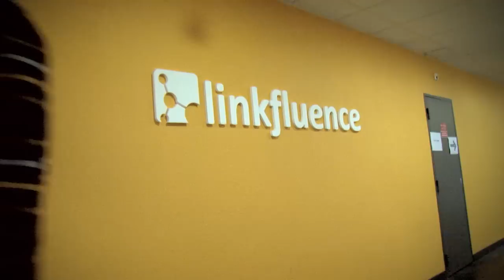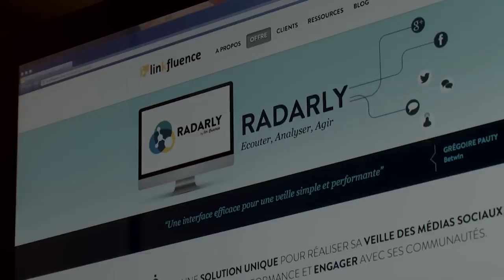La gamme Infrastructure d'OVH.COM (Rencontre avec Camille Maussang, client OVH)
Linkfluence utilise les ServeursDédiés de la gamme « Infrastructure » pour propulser Radarly, sa solution de veille et d'analyse des médias sociaux. Camille Maussang, directeur technique de la société, nous en dit plus sur cette infrastructure qui capte et trie 30 à 40 millions de documents chaque jour.